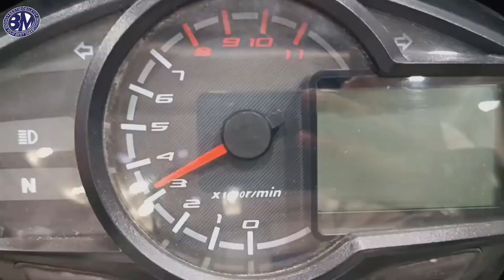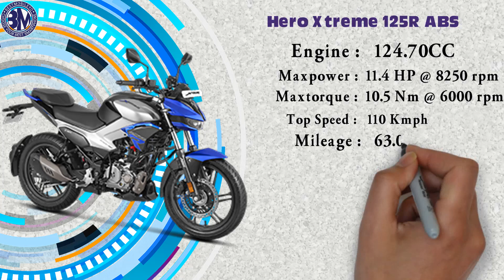বর্তমান সময়ের সেরা মাইলেজের সেরা ৩ টি বাইক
Best mileage 125cc bike in bangladesh || বর্তমান সময়ের সেরা মাইলেজের সেরা ৩ টি বাইক
জ্বালানি সাশ্রয়ী সেরা ৫টি বাইক,জ্বালানি সাশ্রয়ী বাইক,জ্বালানি সাশ্রয়ী বাইক বাংলাদেশে,সেরা ৫ টি বাইক,২০২৪ সেরা ৩টি বাইক,2 লক্ষ টাকার সেরা পাঁচটি বাইক,est mileage bike in bangladesh,bike price in bangladesh,best mileage bike in bangladesh 2024,best mileage 125cc bike in bangladesh,best mileage bike in bd,top ten best mileage bike in bangladesh,

PRODUCTS
ভিডিওতে বলা  দামগুলো ১০০% সঠিক নাও হতে পারে, কারণ বিভিন্ন অফার এর কারণে বা লোকাল শপে দাম কিছু কম হয়ে থাকে। আমার দেয়া দামগুলো অনলাইন থেকে সংগ্রহকৃত, তাই দামের কিছু তারতম্য থাকতে পারে। 👅👅👅👅👅👅

-☻☻☻☻☻☻☻☻Credits:☻☻☻☻☻☻☻☻☻
Background Video Credit